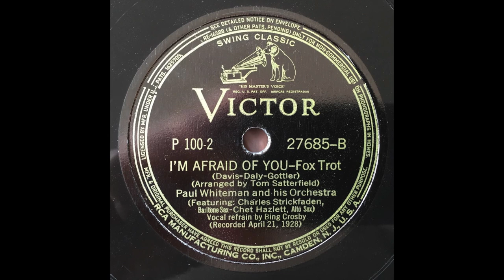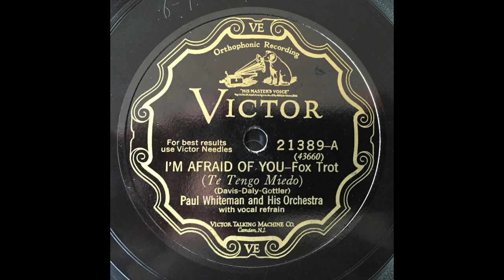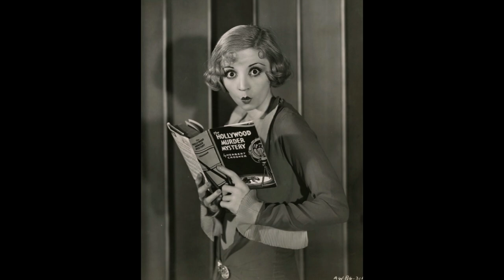I'm Afraid Of You (both takes) - Paul Whiteman & His Orchestra (w Bix Beiderbecke) (1928)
Paul Whiteman dir; Ferde Grofé, assistant dir.